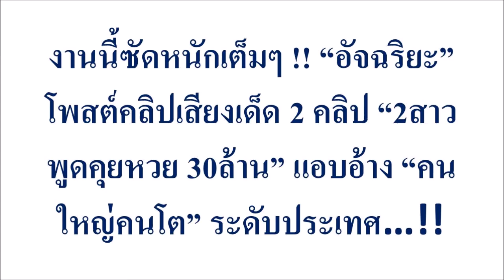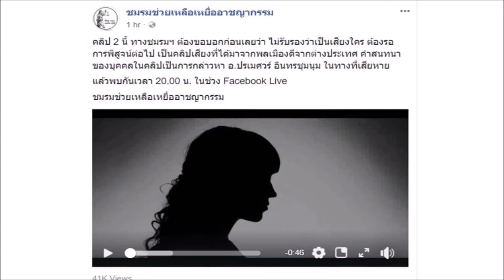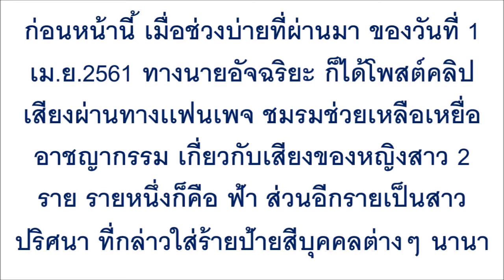งานนี้ซัดหนักเต็มๆ !! “อัจฉริยะ” โพสต์คลิปเสียงเด็ด 2 คลิป “2สาวพูดคุยหวย 30ล้าน” แอบอ้าง “คนใหญ่คนโ